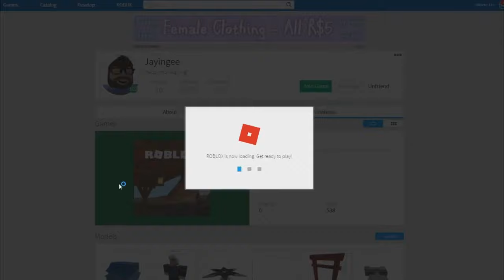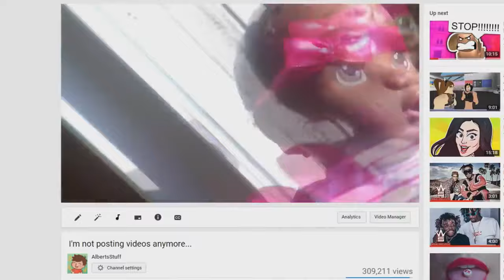BIGGEST NOOB IN ROBLOX